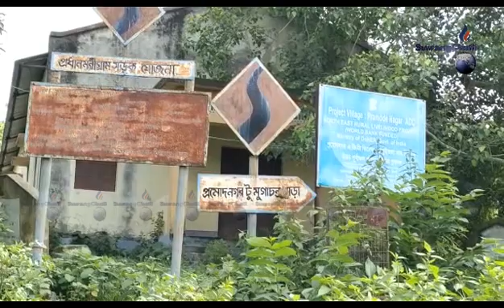II Tala Swbaiwi Sikhok Hapkha II Kwbangma Rang Marini Manwi Khokjakha II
thief in the house